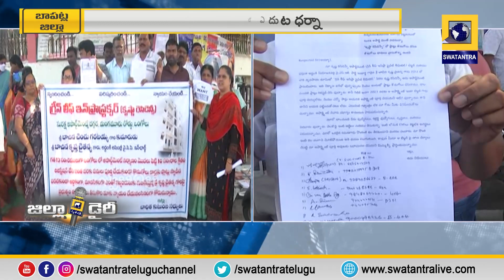అద్దంకి వైసీపీ ఇన్‌చార్జ్‌ కృష్ణచైతన్య బాధితుల అందోళన| Zilla Diary | Swatantra TV